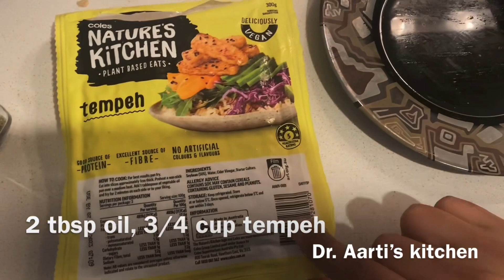Tempeh noodles recipe- eggless vegetarian noodles- plant based meat noodles recipe- tempeh chowmien